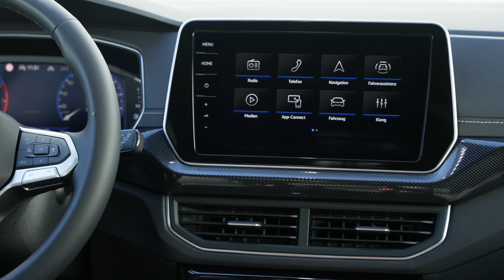2024 Volkswagen T-Cross I First Look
Volkswagen took the wraps off the facelifted T-Cross, injecting the smallest member of its SUV range with fresh styling cues and an overhauled interior, four years after its original debut.

In the official press shots, VW only showed the sportier R-Line trim but we have already seen prototypes of the T-Cross without camouflage so we are familiar with the styling changes on the lesser models as well.

At the front, the wider grille has a full-width LED bar that replaces the old chrome stripe and connects the headlights that feature IQ.Light LED Matrix technology. The redesigned bumper gets more modern triangular-shaped side openings and a less complex setup for the lower intake. The body-colored bumper add-ons on the pictured model are specific to the R-Line, as the lower-spec trims get more plastic cladding and an aluminum-style trim around the intake that resembles a skid plate.

The profile is largely unchanged setting aside the new 16-inch and 17-inch alloy wheels and the trio of new shades – Grape Yellow, Clear Blue Metallic, and Kings Red Metallic – expanding the color palette. At the back, the highlight is the fancy X-shaped LED graphics on the taillights and the full-width LED bar in the middle. The lower portion of the rear bumper has also been revised with a wide faux inlet in the R-Line and no visible exhaust pipes.

Moving inside, changes are more evident, as the entire dashboard has been redesigned. The hard scratchy and cheap-looking plastics which were admittedly the weakest point of the outgoing model have been replaced by softer and, according to VW, “significantly higher-quality” materials. The technology aspect has been upgraded accordingly with a new digital cockpit.

More specifically, the digital instrument cluster now comes standard, although its size ranges between 8 inches and 10 inches depending on the trim level. The infotainment touchscreen is positioned higher measuring 8 inches or 9.2 inches while benefiting from updated software. The climate controls are also revised with touch sliders in the optional Air Care Climatronic instead of rotary dials. Last but not least, the small SUV is now optionally available with the Travel Assist ADAS.

VW is proud of the practicality traits of the T-Cross including the sliding rear bench, the flexible luggage compartment ranging between 385-455 lt (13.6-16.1 cubic feet), and the drawbar load which has been increased from 55 kg (121 lbs) to 75 kg (165 lbs) so you can carry more bikes on a carrier.

The VW T-Cross is the high-riding brother of the Polo supermini, riding on the same MQB-A0 architecture. The powertrain lineup is carried over from the pre-facelifted model which means that the T-Cross doesn’t get any electrified options unlike most of its rivals. The turbocharged 1.0 TSI three-cylinder petrol is available with 94 hp (70 kW / 95 PS) or 113 hp (85 kW / 115 PS), while the more potent turbocharged 1.5 TSI four-cylinder makes 148 hp (110 kW / 150 PS). Power is transmitted to the front axle through a 5-speed manual, a 6-speed manual, or 7-speed DSG Skoda Kamiq and Seat Arona.